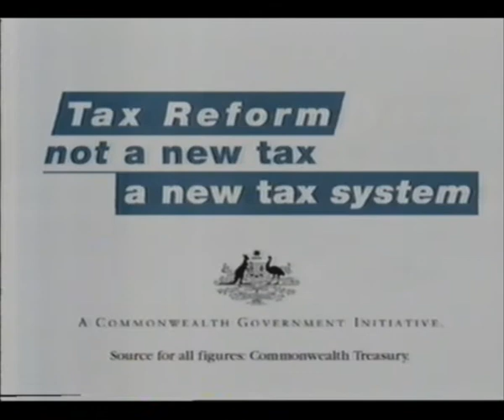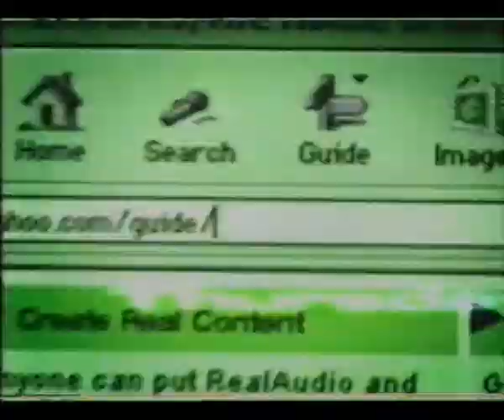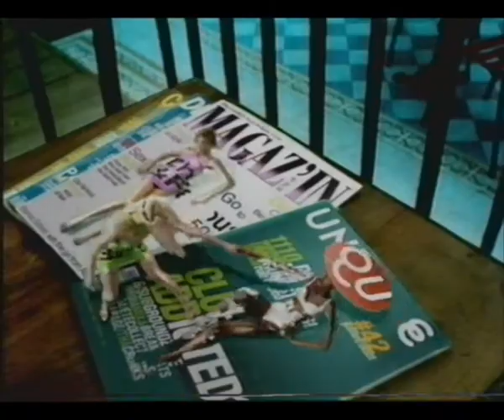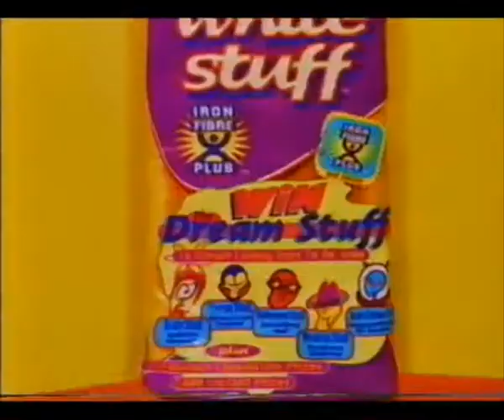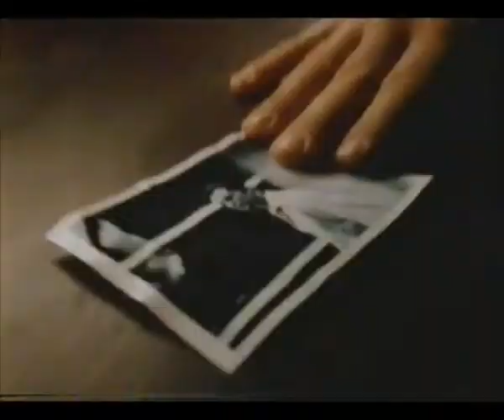Australian 90's TV Advertisements/Commercials/Previews/Trailers (1998) - Part 21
I ended up finding more VHS Tapes since I moved house, so got a few more to go through now!
This was from 1998, as shown by dates throughout. This tape had Seinfeld and The Panel on it.

Keep an eye out for the next upload!

Hope they bring back some memories for some!
Here's some of the ads featured -
McDonalds - Big Mac
Ten Program Intro
The Panel Preview
Coke - Love it, drink it, always.
Tax Reform - Health Services
There's Something About Mary Trailer
Kellogs - Just Right
Suzuki - Vitara
The Age - Seize The Day
Bendon Lingerie - Switch
Bridgestone - Spring Clean Out
Pizza Hut - Mega Works
Dragnet Preview
K-Mart - Gift For Dad
Mobil Oil - Peter Brock
Perrie Beer
John Farnham Concert - The Main Event
Daihatsu - Sirion
K-Mart - Gift For Dad (2)
To Wong Fuu - Thanks For Everything Julie Newmar Preview
Westfield - Visa Card
Tip Top - The White Stuff
Nissan - Patrol
The Panel Preview
Nicorette - Chewing Gum
Holden - Barina (Animated)
Jim Beam - Investigation
Forty Winks - Great '98 Sale
Loreal Paris - Future
Nicorette - Chewing Gum (2)
Sliders Preview
News Block
State Coroner Preview
Toyota - RAV4
Toyota - RAV4 (Extended)
Ericsson - Make Yourself Heard
Strepsils - Shout
TNT - Same Day Delivery
Harvey Norman - Computer Parts
Lethal Weapon 4 Trailer
The Nanny/Roseanne/Totally Full Frontal Preview

NOTE:
I am uploading these for archiving purposes. I am not making money out of them and I do not want to. I take my time and effort to make sure these precious advertisements are archived for anybody to see.